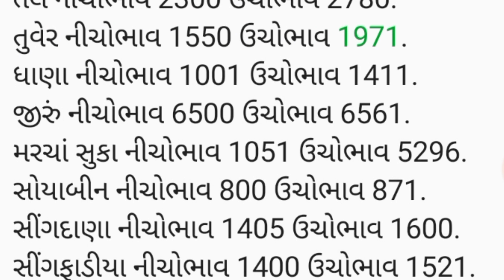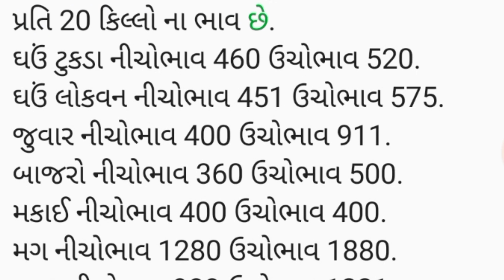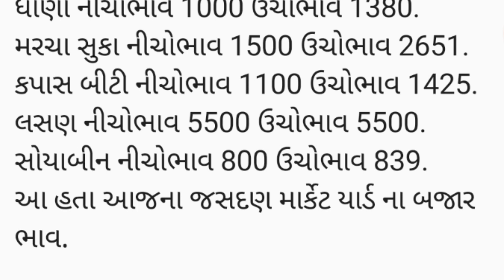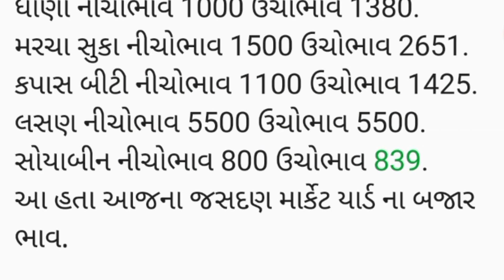APMC.તા.08/02/2024.ગોંડલ .માર્કેટ યાર્ડ બજાર ભાવ